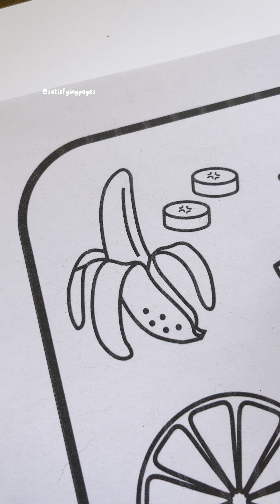oddly satisfying colouring in videos 🍐🍉🍓🍌🌈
oddly satisfying videos. relaxing colouring (coloring) in videos with alcohol marker asmr sounds. super satisfying to help you de stress and relax.

ALL THE STATIONERY I USE